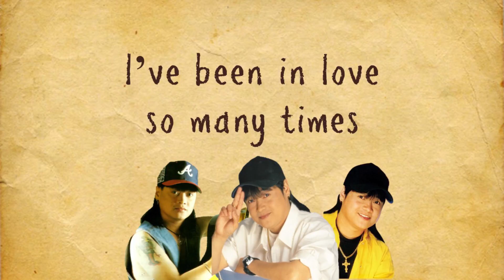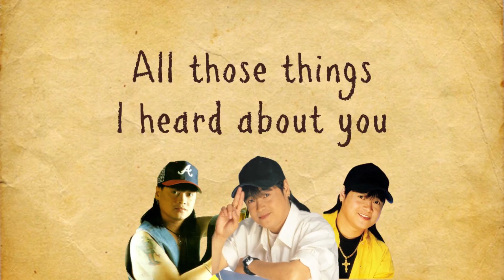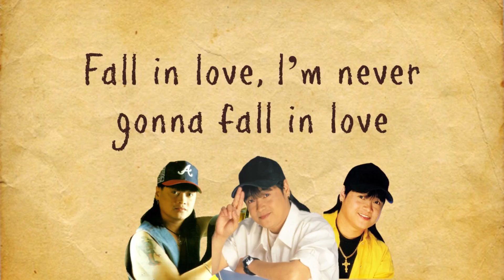April Boy Regino - I'll Never Fall In Love Again (Official Lyric Video)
Official lyric video of April Boy Regino's "I'll Never Fall In Love Again"